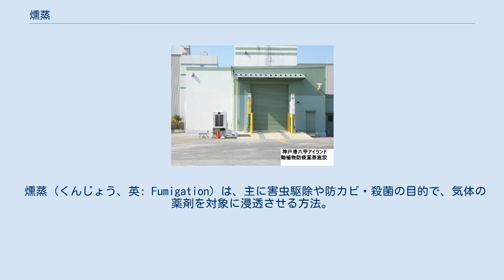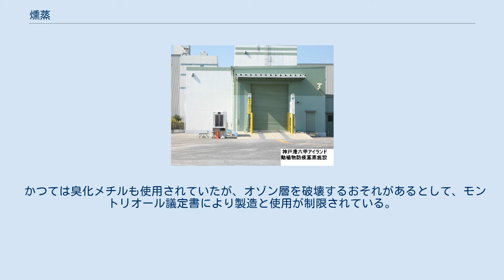燻蒸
全国の主な港での輸入貨物に実地される燻蒸作業を、安全且つ効率的に出来るようにシステム化された燻蒸施設。
 コンテナを載せた全長が20m 近くもある大型トレーラーがそのまま入場して、一気に処置が出来る。
 兵庫県／神戸港・六甲アイランド内の、動植物防疫燻蒸施設の入り口側風景。
 燻蒸（くんじょう、英: Fumigation）は、主に害虫駆除や防カビ・殺菌の目的で、気体の薬剤を対象に浸透させる方法。
 ポストハーベスト農薬として農産物に対して行われたり、農地の土壌に対して線形動物などの駆除に用いられたり、シロアリなど木造建築物に被害を及ぼす虫に対し、木材や建物全体に燻蒸を行うことがある 。
 また、博物館施設においては施設そのものが気密性を高くするなど害虫（文化財害虫）による収蔵品への虫損を防止する配慮がなされているが、定期的に燻蒸を行うことで収蔵品への影響を防止している。
一方で、燻蒸薬剤による文化財への影響も考慮される。
 大半の燻蒸剤は人体に有害であり、燻蒸は密閉した無人の状態で行われ、燻蒸終了後は人が入る前に十分に換気される。
住宅の燻蒸では、燻蒸剤の漏洩および害虫が周囲の建物へ逃げ出すことを防ぐため、建物全体を丈夫なテントで覆い、テント内部を燻蒸剤で充満させる。
フッ化スルフリルなど無臭の燻蒸剤を使用する場合には、事前に刺激性のあるクロロピクリンをテント内に放流して、人が退去したか確認する場合がある。
燻蒸開始から再度居住者が立ち入ることができるまでには、最長1週間を要する。
 かつては臭化メチルも使用されていたが、オゾン層を破壊するおそれがあるとして、モントリオール議定書により製造と使用が制限されている。